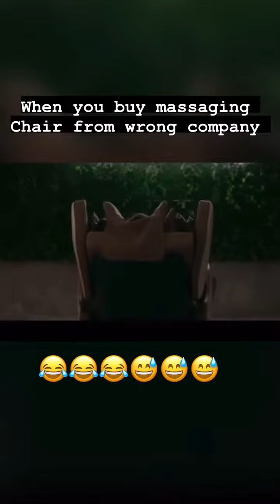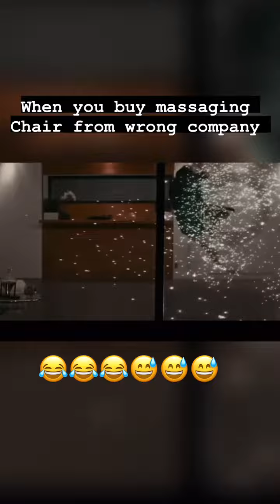getfitpro_18 Call @ 9625015646 for Booking & more information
Only buy from @getfitpro_18